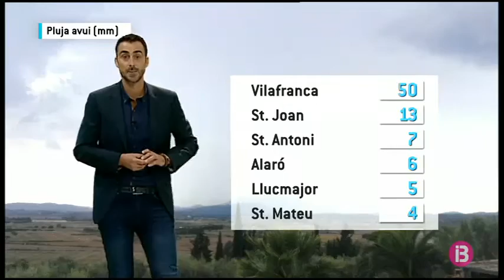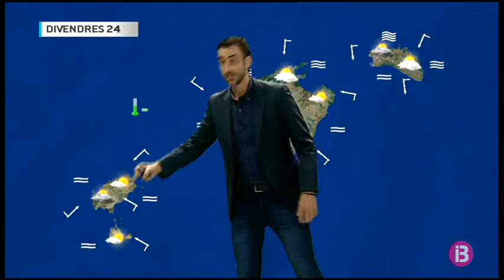El Temps Vespre 22-08-2018